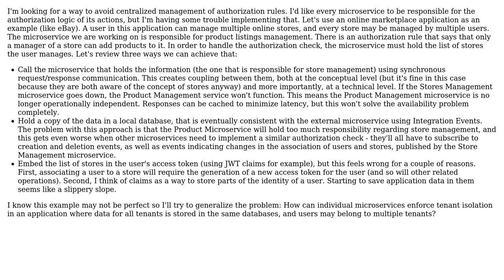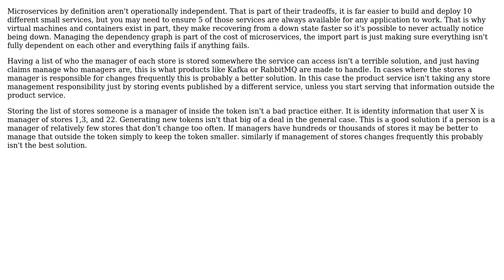Software Engineering: How to implement authorization in a microservices architecture?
With thanks & praise to God, and with thanks to the many people who have made this project possible! | Content (except music & images) licensed under CC BY-SA | Music | Images & others | With thanks to user Shadows In Rain user Ryathal user Gur Galler and the Stack Exchange Network Trademarks are property of their respective owners. You are responsible for your own actions.